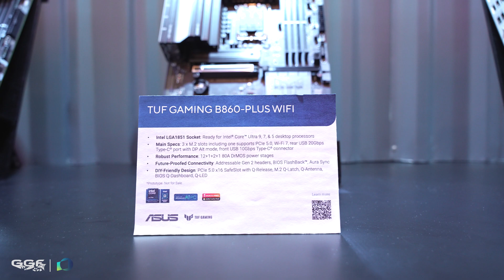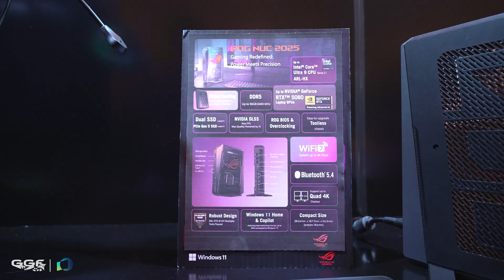ROG RTX 5090! 5080 NUC & TUF Gaming | ROG CES 2025 Pt1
In our first of 2 videos for our ASUS\ROG CES coverage we take a look at the brand new RTX 50 series GPUs, some new TUF releases and a refreshed 2025 NUC.

Sony A7S III
Sony A& IV
Sony Alpha ZV-E1
2x Sigma 24-70mm f/2.8 DG DN
YC OnionPINETA Peak Photo & Video Carbon Fiber Tripod
DJI RS 2 Combo
Edelkrone SliderOne V2
Edelkrone HeadPlus
Edelkrone JibONE
Edelkrone Tripod X
RØDE Wireless Go II
Sennheiser MKH50
Sennheiser Pro Audio EW-DP ME2 Set
Sennheiser EW-DP 835 SET
DPA 4061 CORE Mini Omnidirectional Microphone